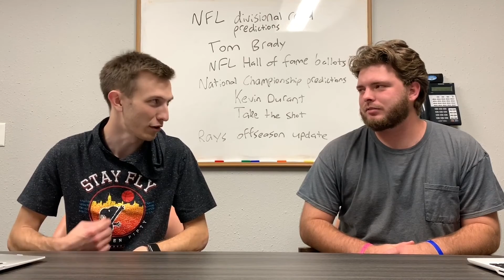The Fate of the GOAT | Tom Brady has chosen his new home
Hey, Guys Welcome back to Elevated Sports! In today's video, we will be talking about all thing Sports! NFL, MLB, NHL, NBA, and more will be discussed on this channel on a day to day basis! If you guys ever have suggestions for a video to us to post please let us know down in the comments section below!

From,
Elevated Sports

Sports News, Predictions, and More!